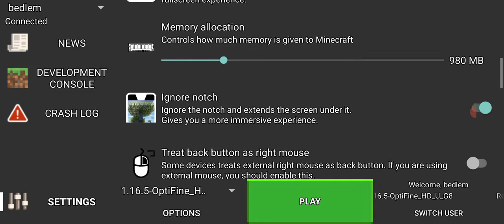Click on this video